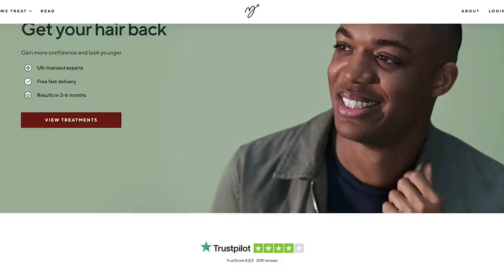THE GREATEST 14 CLUB PERFORMANCE YOU’LL SEE!! 🔥(From an average golfer) | 14 CLUB CHALLENGE 🏌️‍♂️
Good Evening, you Golf Life legends.

Hope all is cool!

Tonight’s vid is a 14 club challenge between Noodle and Diamond at the lovely pyrford lakes . One of us was on another level, the other may as well not been there 😂😂. We brought the old favorite graham onions back for the loser of the challenge to munch on 🧅😂.

big love!
Pat Rick Kluivert , Jean Claude van Anne and Pig sty